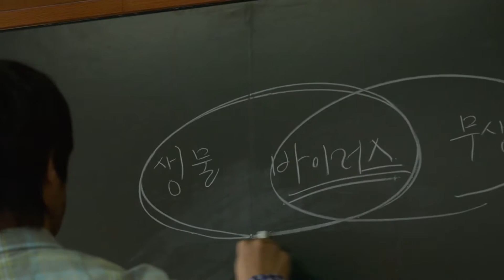LA SERIE “ESTAMOS MUERTOS” ARRASA EN NETFLIX | HORMIGA TV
Estamos muerto se estrenó el pasado viernes 28 de enero y ya está ubicada como la más vista de la plataforma de streaming, pudiendo ser competencia para El juego del calamar.